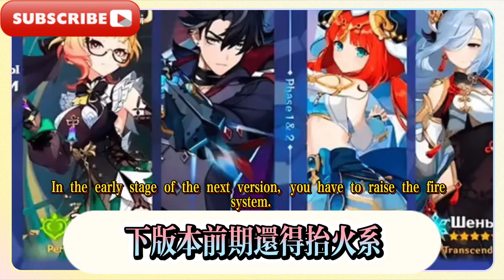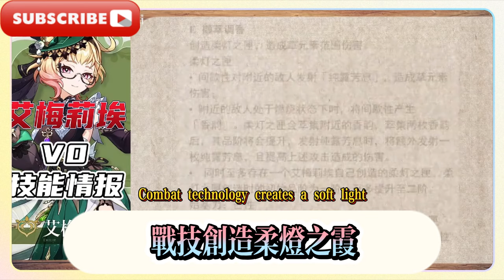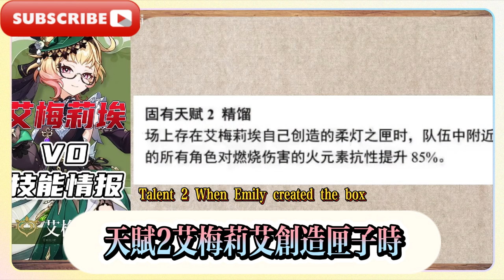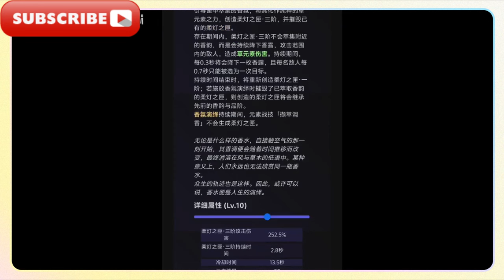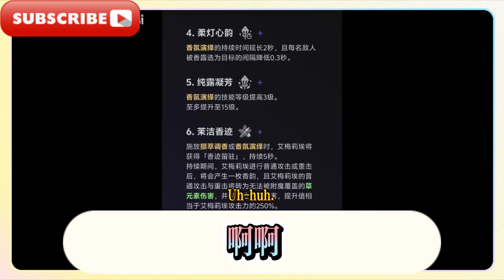原神4.8卡池安排實錘！比優菈還慘的角色來了！申鶴將被丟混池？原神「調香師」艾梅莉埃 技能描述、倍率訊息，以及對應專武訊息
The 4.8 card pool arrangement of Genshin Impact is confirmed! A character worse than Eula is here! Will Shen He be thrown into the mixed pool? Genshin Impact "Perfumer" Amelie's skill description, multiplier information, and corresponding exclusive weapon information